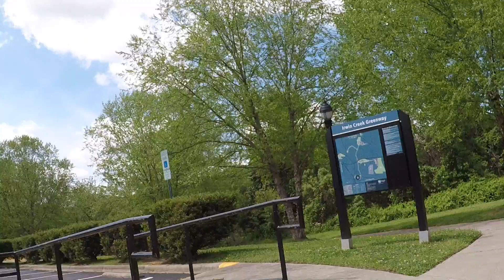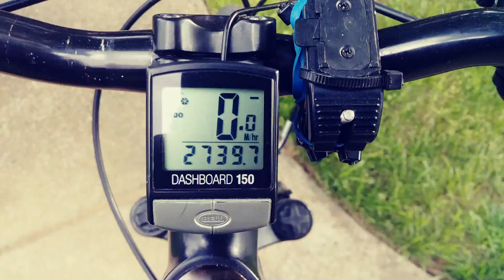AGD 08April2020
x